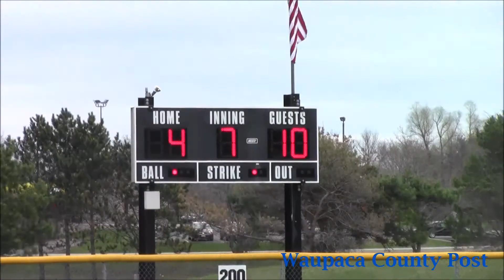Falcons defeat T-Birds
The Amherst Falcons handed the Iola-Scandinavia Thunderbirds a 10-4 Central Wisconsin 8 Conference loss in an April 18 softball game.  Holly Neumann Video